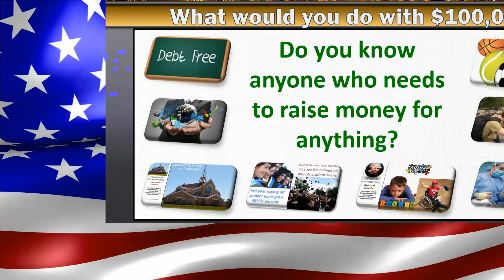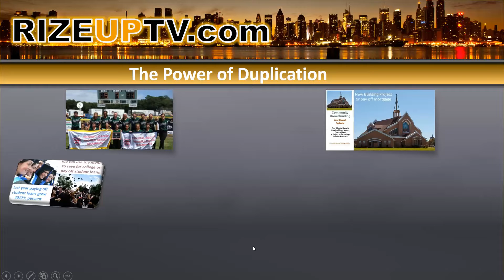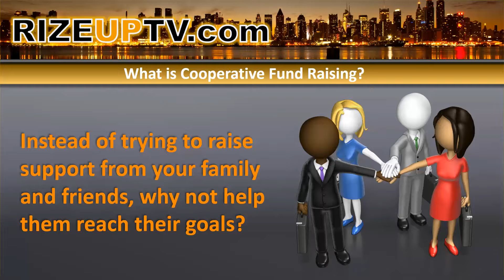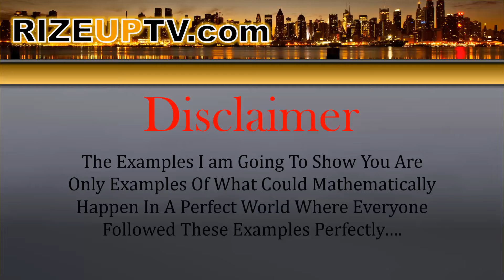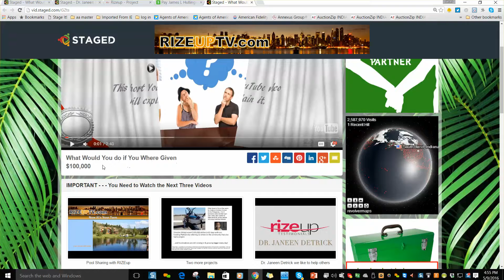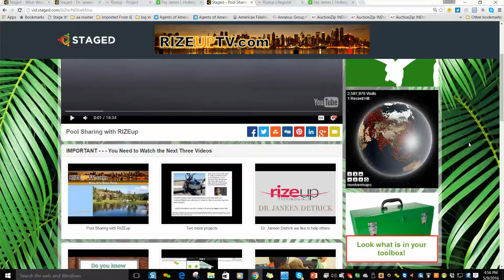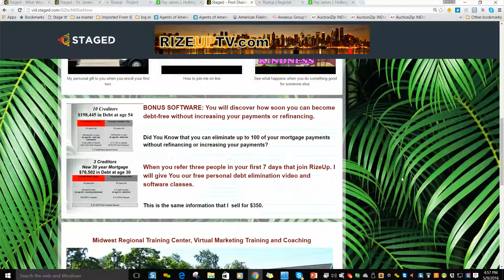rize up new coop pool sharing